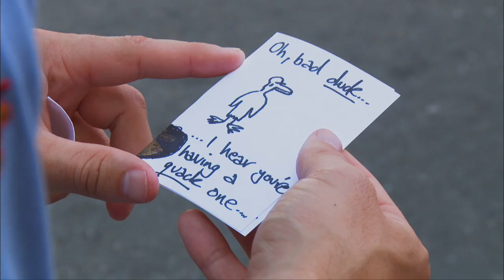Cultural Eating | Balut Egg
In this Edition of Cultural Eating: Hamish introduces Andy to a Balut Egg (Duck Embryo) a Southeast Asian delicacy. Don't miss a moment. HamishAndAndyFullEpisodes HamishAndAndyVideos HamishAnd AndyAustralia